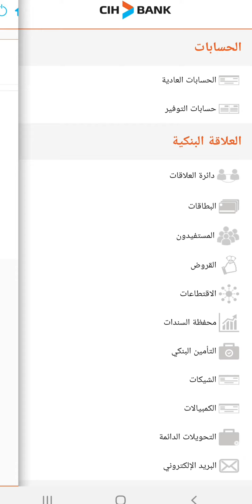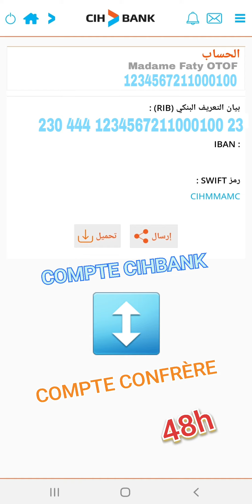22 : طلب رقم حسابك من تطبيق سياش بنك | Différentes entre N° de compte, RIB & IBAN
● بطاقة E-CARTE KLIK VISA خاصة بالشراء عبر الإنترنت عند البريد بنك طلبها غير من تطبيق BaridBank Mobile
● فتح حساب بالمجان من تطبيق CIHMOBILE |عرض حساب الرجال فوق 30 سنة " Offre GO" عند السياش بنك

● إنشاء حساب باي بال Paypal مفعل بالكامل يقبل سحب و استلام | أحسن بطاقة بنكية Visa للربط معه

●الطريقة الصحيحة لإعادة تفعيل و تفعيل تطبيق السياش بنك | Activation de l'application de CIHMOBILE